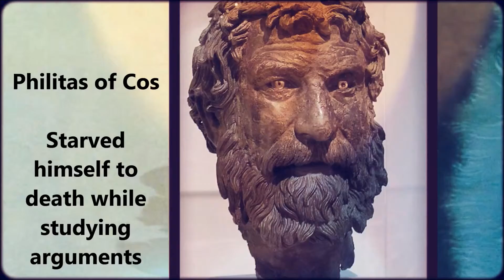Top 10 Unbelievable Historical Deaths